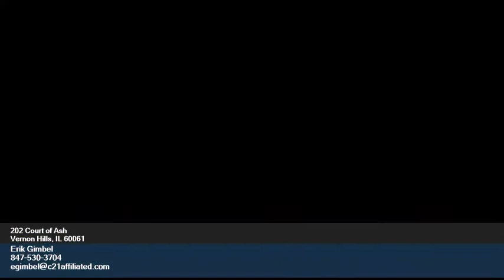202 Court of Ash - Erik Gimbel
0.00 beds
 0.00 baths